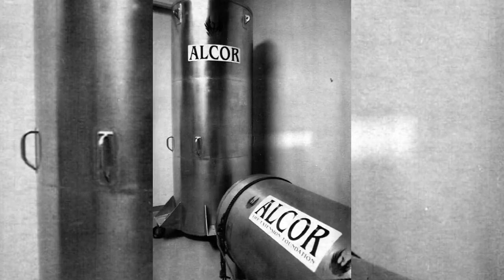Top 10 Scary Preserved Bodies That Will Come Back To Life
So we all have heard the saying back from the dead right well there has been people throughout time who have actually chosen to freeze themselves for many different reasons. Some might have diseases that can't be cured, or they just simply want to be alive in the future to see what it's like. A lot of these people freeze themselves thinking that technology would be able to bring them back in the future and also technology can also cure them from diseases. So you know what it could be plausible for people to actually come back from the dead. So lets take a look at this list. This is the top 10 scary preserved bodies that will come back to life.

VIDEO EDITED BY:
Ryan Wazonek

PRODUCED BY:
Liam Collens

POST PRODUCTION:
Theresa Morozovitch